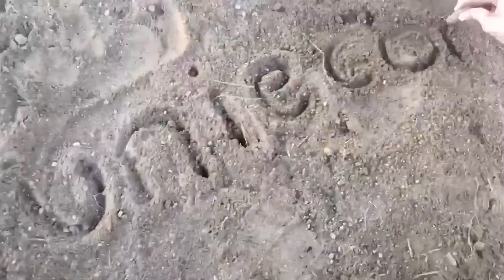Trip to Korea 2018 | Day 4 | Aqua Planet and Myeongdong Street Food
BYEEEEEE!! PEACE!